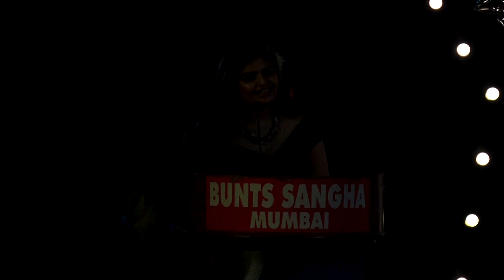Corporate Event Hosting